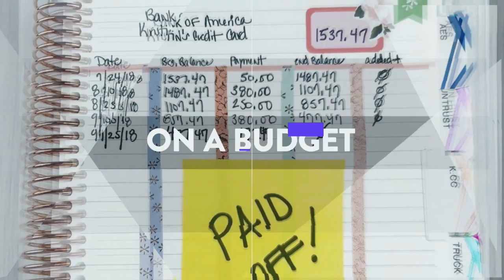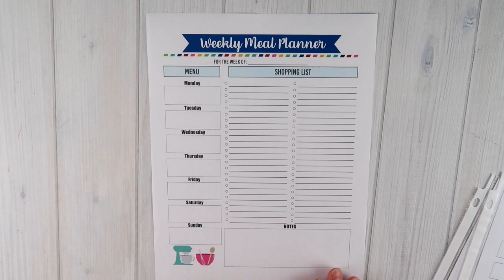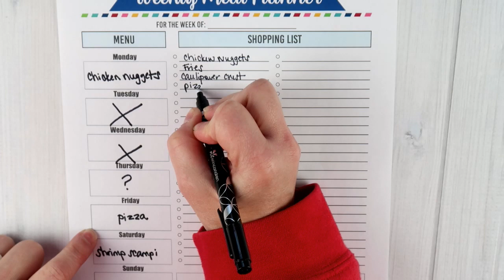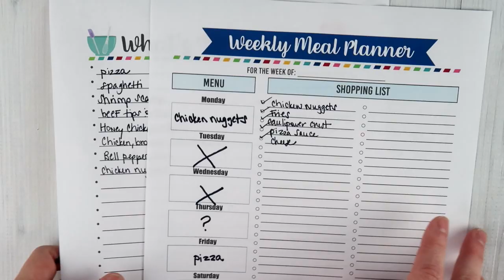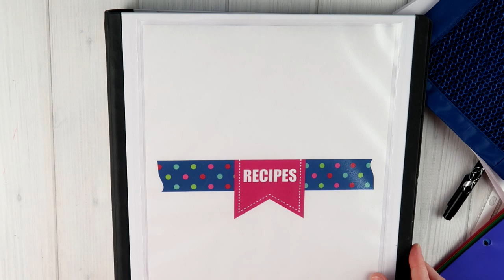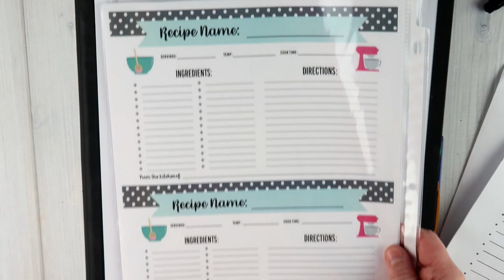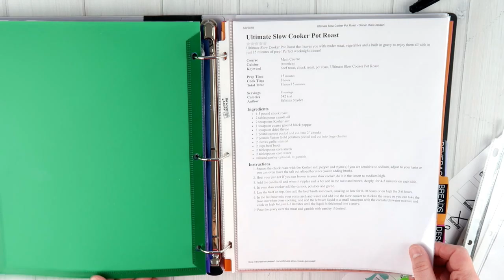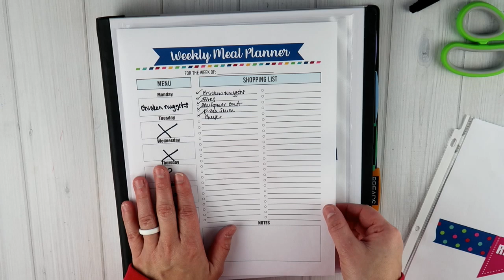HOW I MEAL PLAN & RECIPE BINDER ORGANIZATION 2019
How I meal plan or do meal planning and recipe binder organization 2019 is what I am sharing in today's video. I am a busy mom who doesn't have a lot of time for grocery shopping and meal planning, so I am pretty excited that I actually have a process that is working for me and my family.

My recipe binder has the following tabs:

Appetizers
Vegetables
Main Dishes
Breads
Desserts
Beverages
Miscellaneous

I hope this how to video helps you with planning meals, meal planning, grocery shopping, and organizing recipes.

Camera: Canon G7X